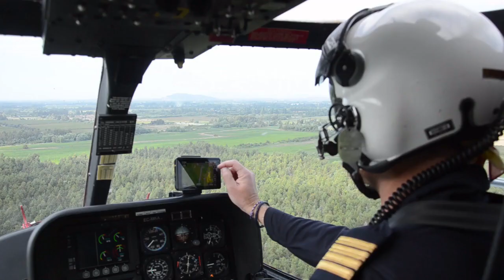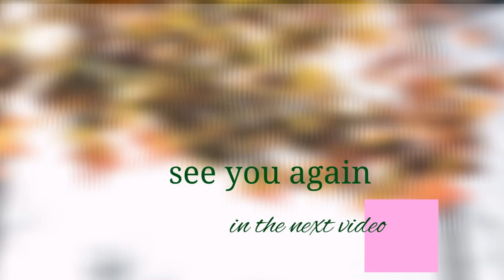54 - AIRLAND RAP: Bridging the Divide Between Sky and Earth through Music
The idea behind AIRLAND RAP is to create a unique and unforgettable musical experience that brings people together from all walks of life. By combining the thrill of flying with the power of music, AIRLAND RAP aims to break down barriers and unite people from all over the world.

In conclusion, AIRLAND RAP is an innovative concept that seeks to use the power of music to bring people together and bridge the divide between the sky and earth. Through this unique and unforgettable musical experience, AIRLAND RAP aims to create a shared sense of unity, connection, and belonging, and inspire people to embrace diversity and celebrate the beauty of our world.